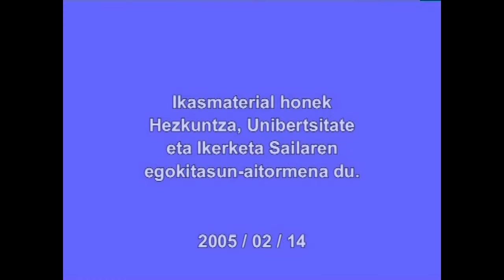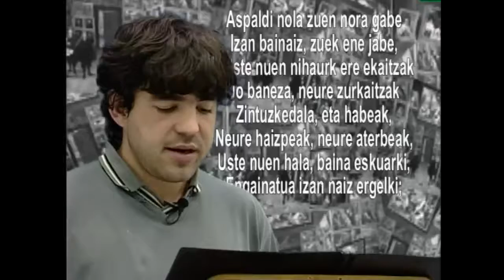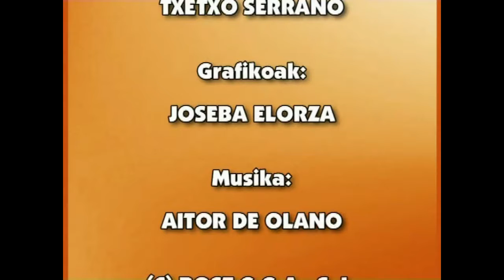EPB-Oihenart (XVII Ezkontidearen hil kexua. Museen kontra)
Euskal klasizismoaren barruan kokatu ohi den Oihenart handiaren olerki bat.